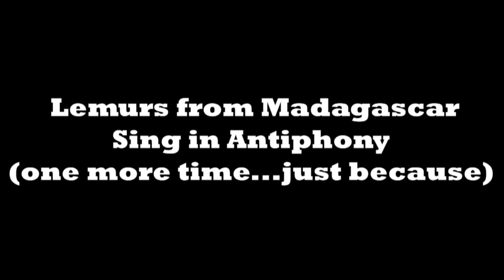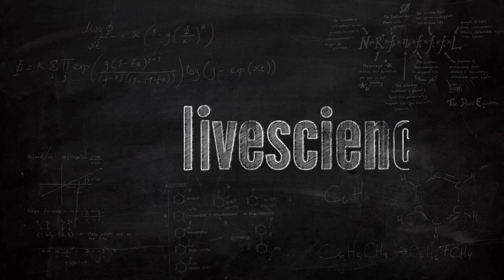Madagascar Indris Make Beautiful Music Together | Video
Indris — a type of lemur — perform call and response songs together (antiphony) to define and defend their territories and to bond with members of their group.

Credit: Giovanna Bonadonna, University of Turin